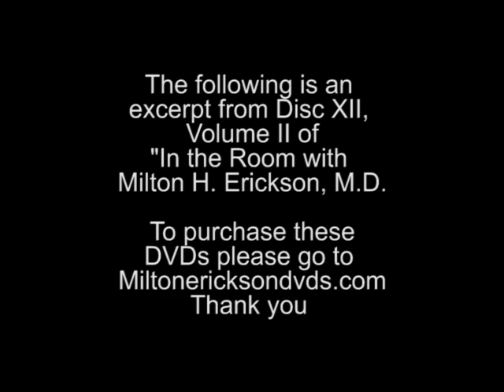Endomorphins - Excerpt from In The Room with Milton H. Erickson, M.D.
The following is an excerpt from Volume II of "In the Room with Milton H. Erickson, M.D." To purchase the DVDs please go The DVDs are for professionals only. The book (a verbatim transcript of the DVDs) is for everyone.

Volume II, Disc 11, Page 188.  I think it's the term endomorphins ... because it's a chemical produced within the body that nullifies pain.